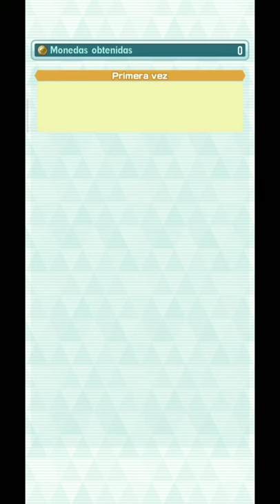Vs. HELIO/CYRUS - MISIÓN MONEDA ATACANTE Y EMBLEMA PLATINO |Pokemon Masters Ex